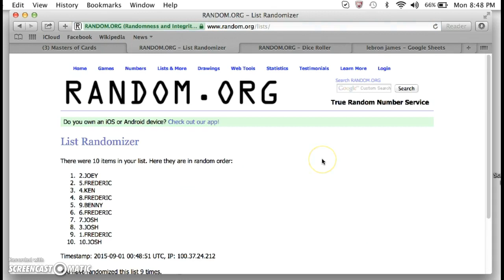contenders davis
thanks